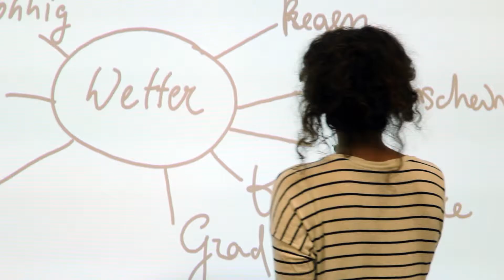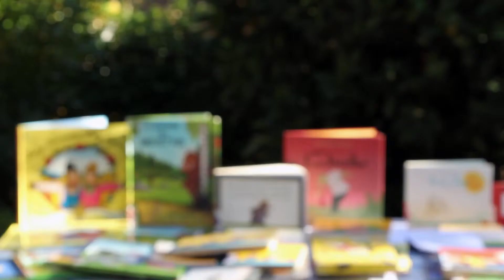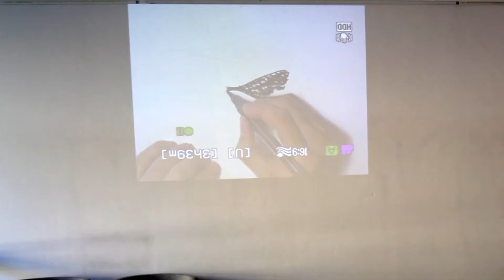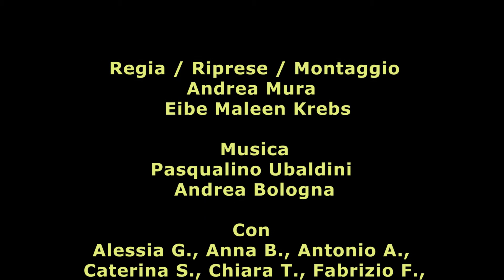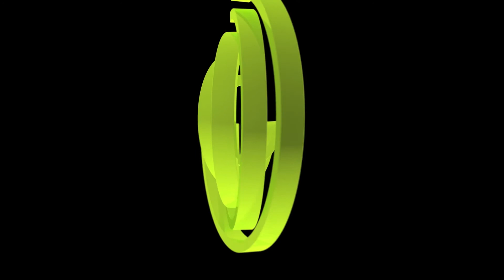Piazza Goethe - Giornata delle Porte Aperte / Tag der offenen Tür - 26.09.2014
Il 26 settembre 2014, Giornata Europea delle Lingue, il Goethe-Institut Rom ha organizzato una giornata delle porte aperte con un ricchissimo programma!
I visitatori hanno potuto conoscere le nostre iniziative, seguire lezioni prova di Tedesco e partecipare a numerose altre attività. In questo video sono raccolti i momenti salienti della giornata e alcuni simpatici contributi lasciati dai nostri numerosi ospiti!